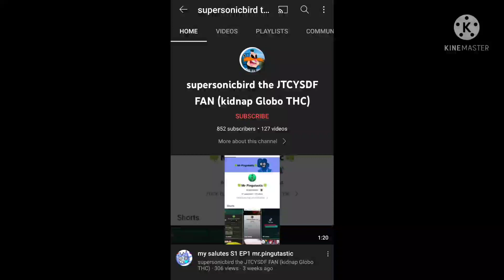AYFKMRN SuperSonicBird!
Why the hell did you steal my profile picture without giving me credits! You should know that stealing someone's profile picture is wrong! And this proves you are a thief